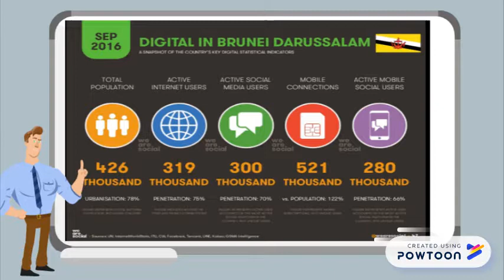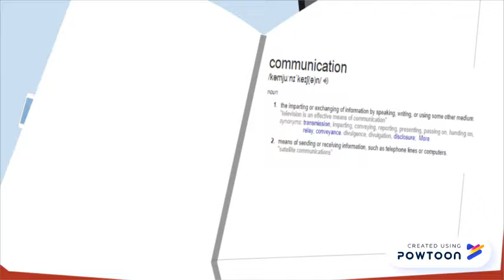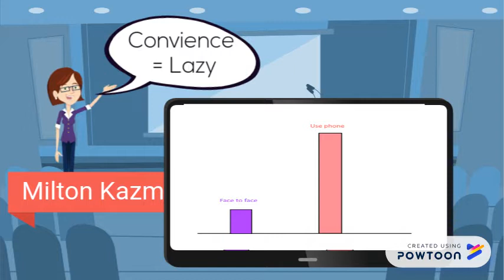Blue Pegasus pt.1